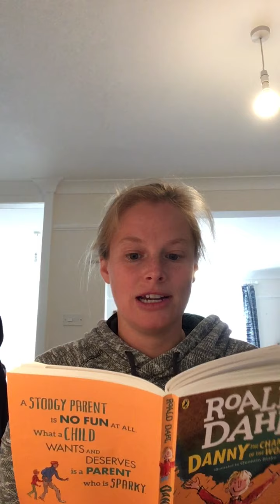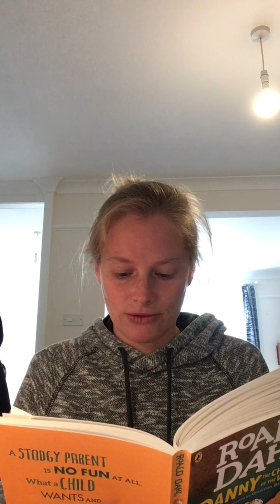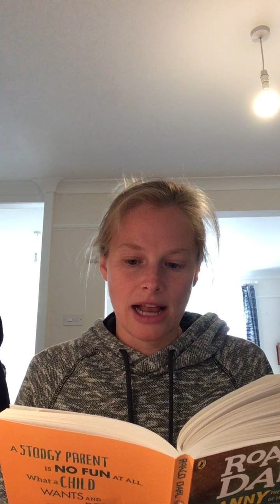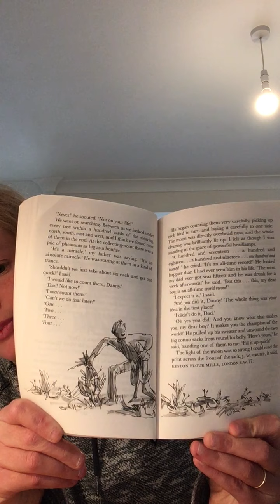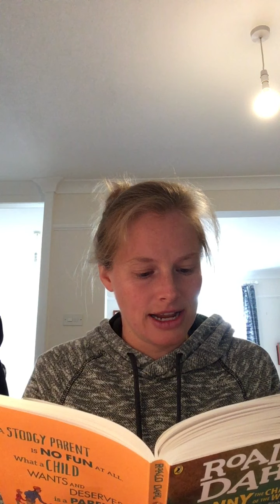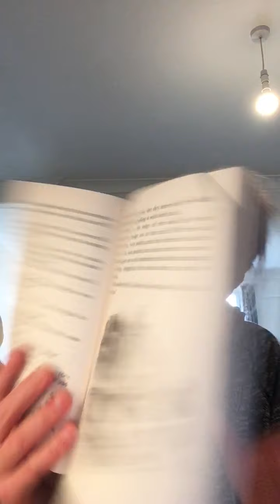17.06.20 - Story Time!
Danny the Champion of the World, Chapter 16 (second half), The Champion of the World.